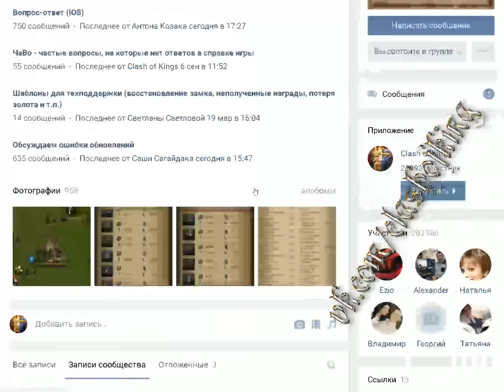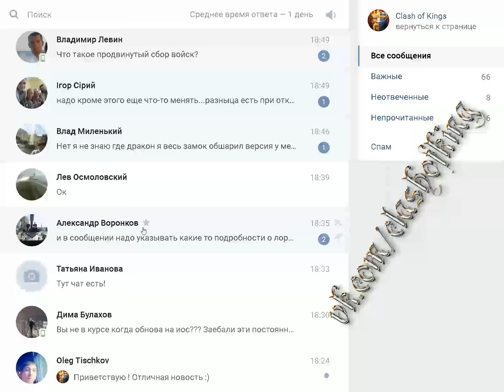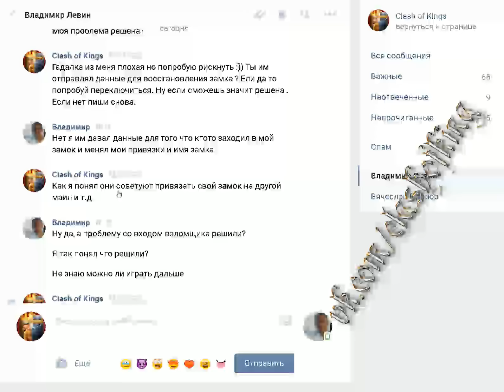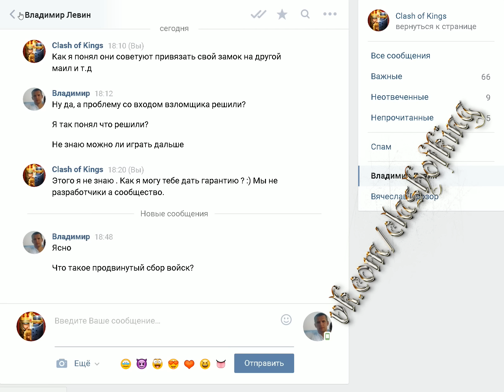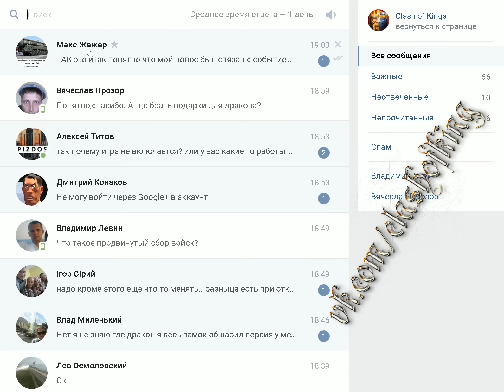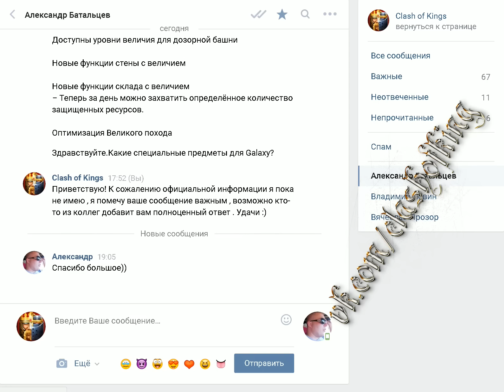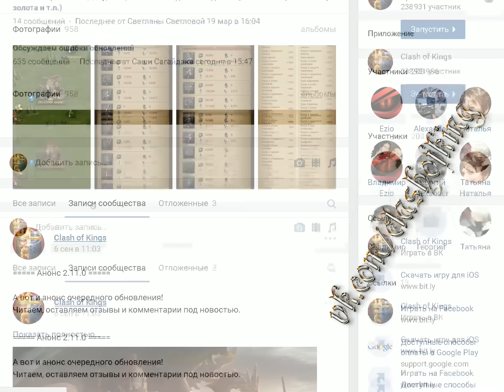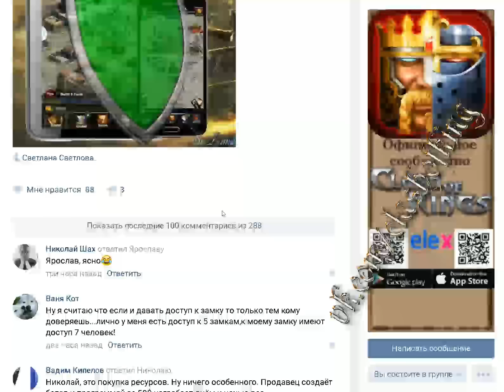Серия видео о официальной группе в ВК Часть 1/10 Clash of kings